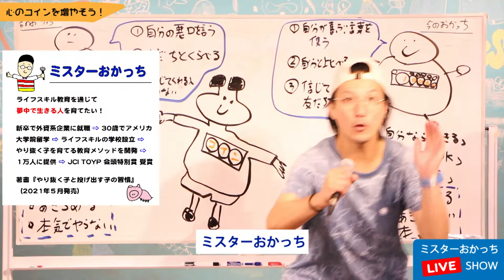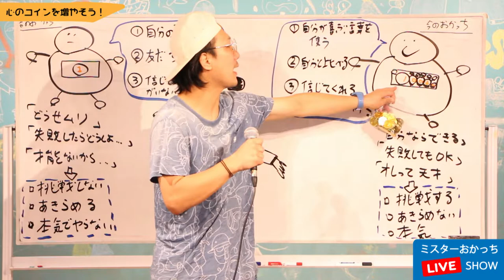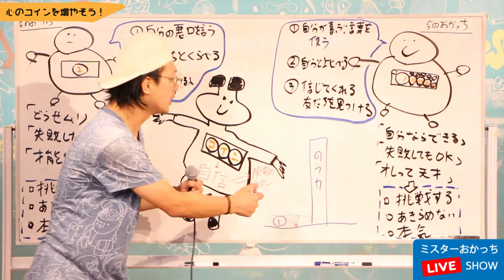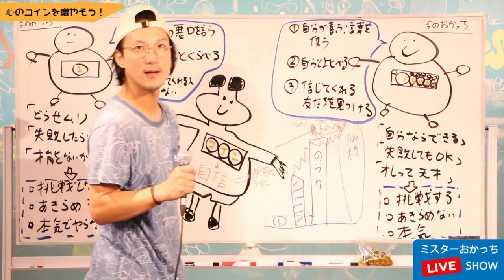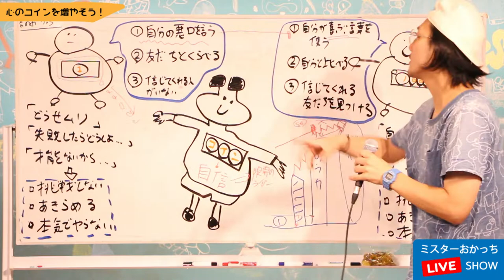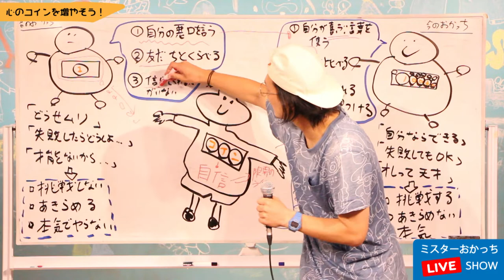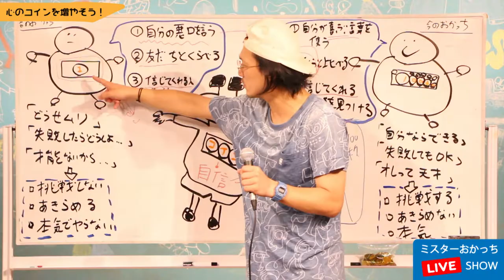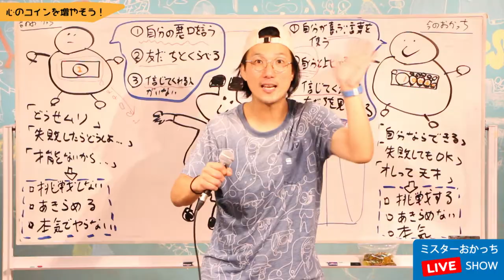【親子で学ぶ！生き方の授業】「自信がないのは自分でコインを捨てるから」自分に自信をつける「コイン」の法則【アツイコトバ #9】